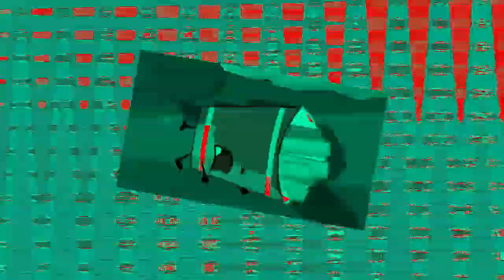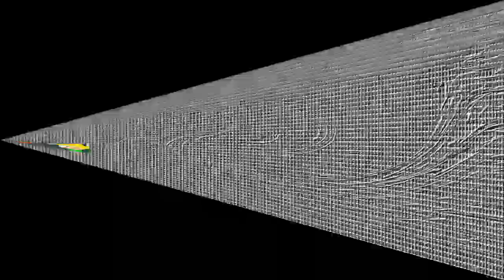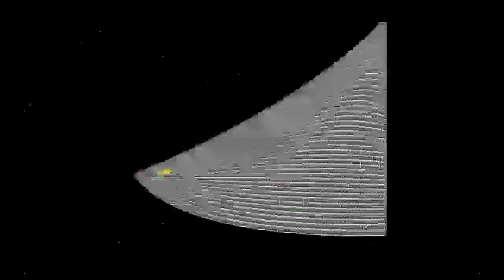Veg Replace Tennis BFDIA 11 Lots of Mud Rounds